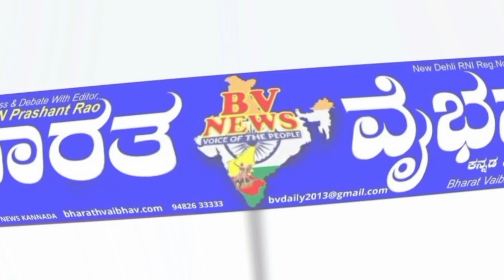ilakal ಇಲಕಲ್ : ಅಧಿಕಾರಿಗಳಿಗೆ ಖಡಕ್ ಆದೇಶ ನೀಡಿದ ವಿಜಯಾನಂದ್ ಕಾಶಪ್ಪನವರ್